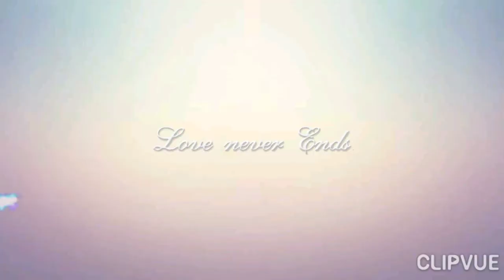Handmade printed bangles collection# cool and stylish bangles collection# printed bangles